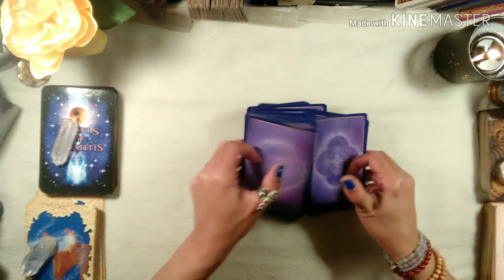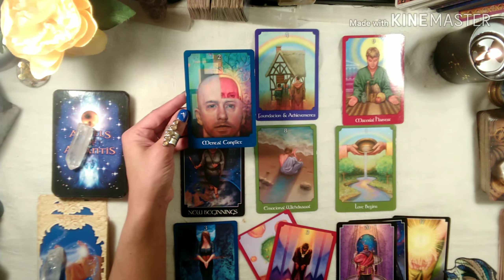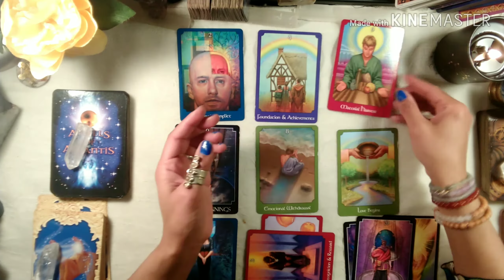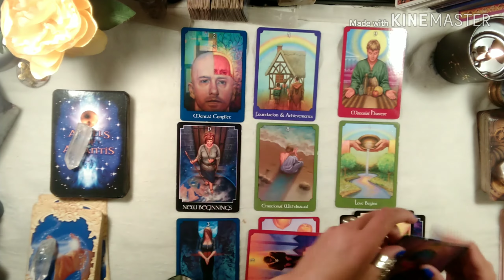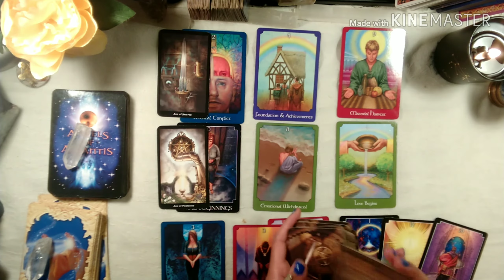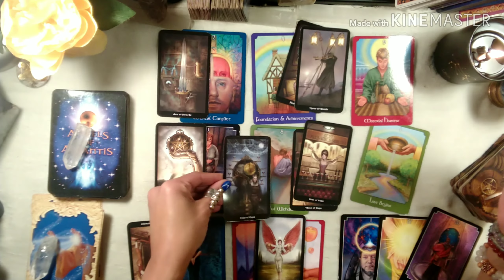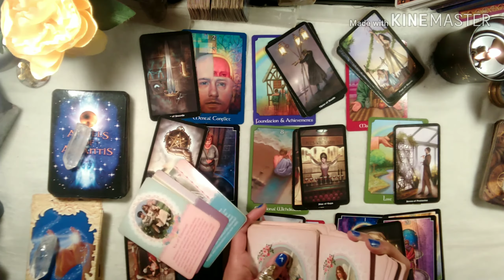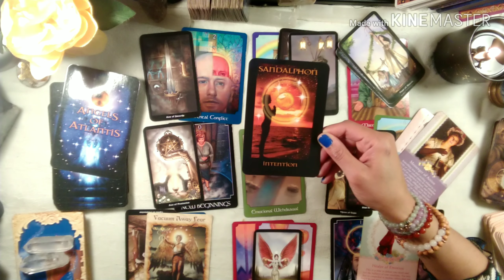Leo March 2020-- Stability, restoration and $$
Leo March 2020 Part one